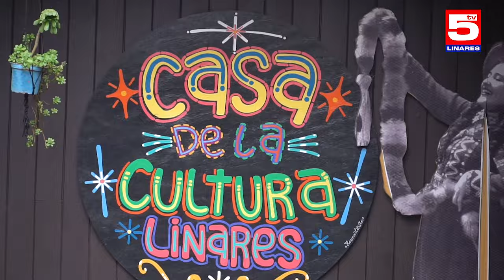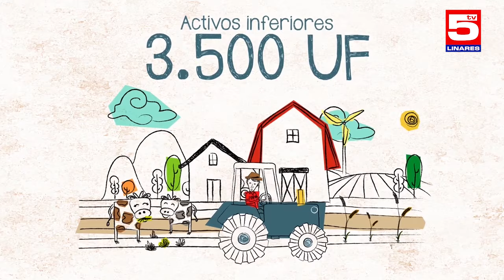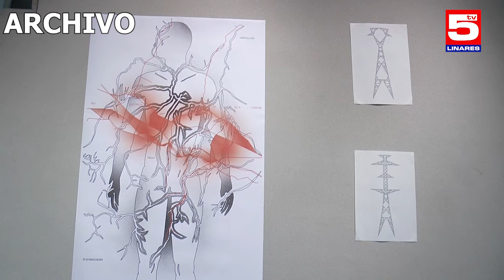TV5 NOTICIAS 04 DE JULIO DE 2024